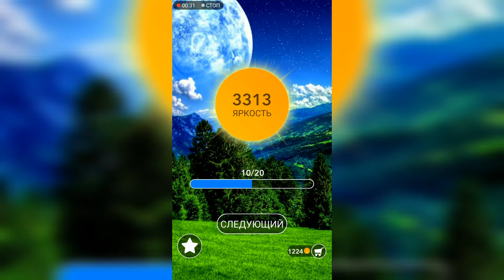Word / Слово Крест: Поиск русского кроссворда / Уровень 120